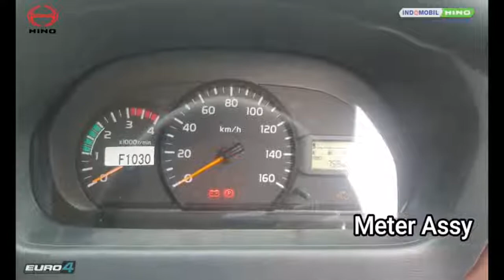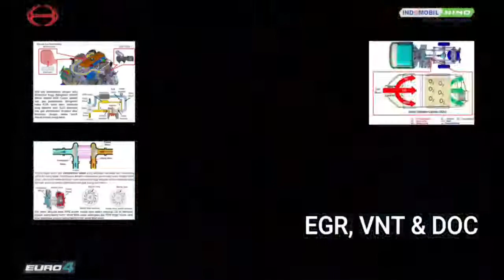Hino Dutro 115 SD Euro 4 Tahun 2022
[Repost]
New Hino Dutro 115 SD
sudah Euro 4

Unit dengan spek yang sudah di sesuaikan yang sangat lincah dan bertenaga  di kelasnya, dengan konfigurasi 4x2 adalah 4 sumbu roda dan 2 sumbu  penggerak,  sudah sesuai ketentuan emisi gas buang Euro 4 yang sudah di lengkapi dengan EGR, VNT, Dan DOC   sehingga bahan bakar lebih efisien dan kendaraan lebih responsif

Unit ini cocok untuk daerah perkotaan yang memebutuhkan kelincahan

Yuk cek video berikut.!

YT  hinotruck Indonesia